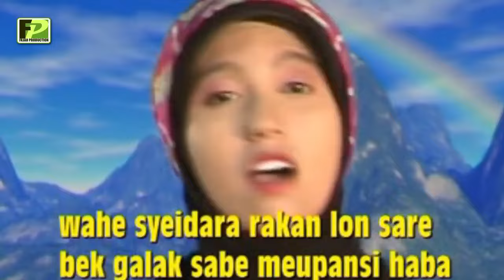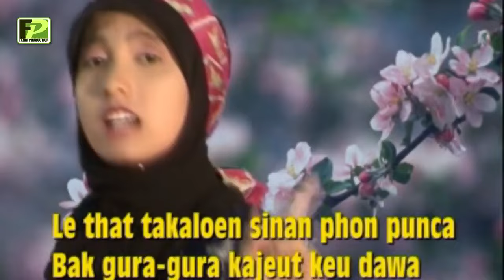Armawati AR // Kompilasi Kasidah Peulepie Hate // Part 1 // Official Vidio Music //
SELAMAT DATANG DI CHANNEL RESMI FAJAR PRODUCTION

Konten Terpopuler dari Produksi Kami Saat ini
Kompilasi Kasidah Oelepie Hate Armawati AR
Produksi FAJAR PRODUCTION
LiriK. Jafar BaYu / A Bakar AR

TERIMA KASIH TELAH BERKUNJUNG KE CHANNEL KAMI